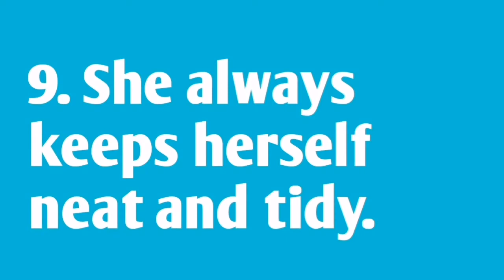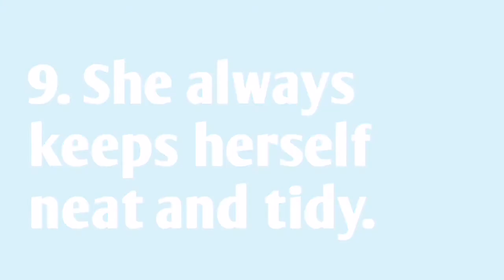My Best Friend 10 lines on My Best Friend in ENGLISH My Best Friend essay short essay - UKG /Class 1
10 lines on My Best Friend in English
Essay on my friend